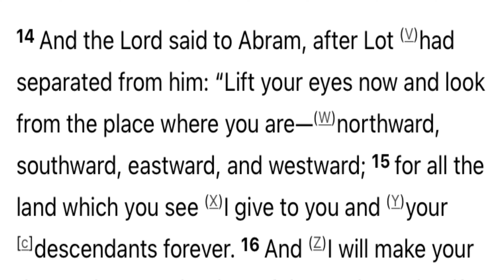If You Don’t See It Before You See It You’ll Never See It. Pt 3